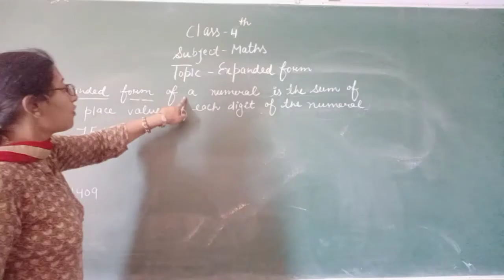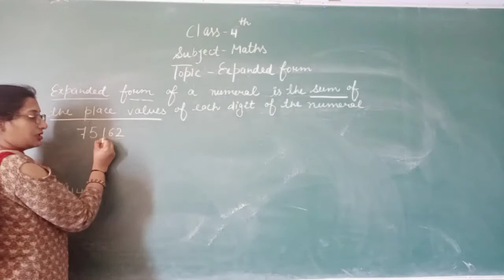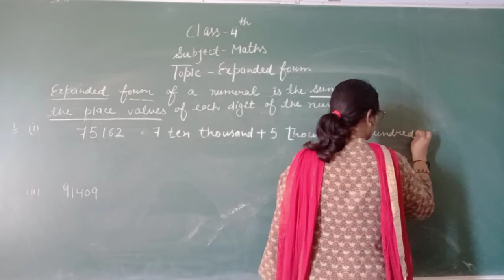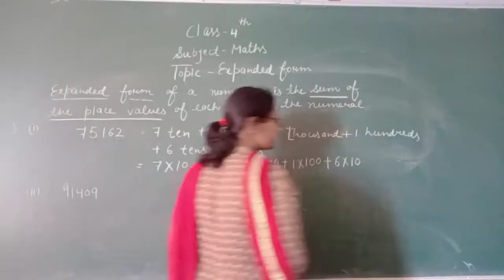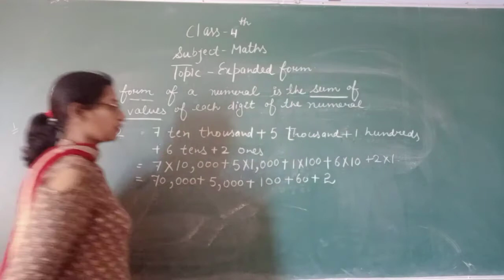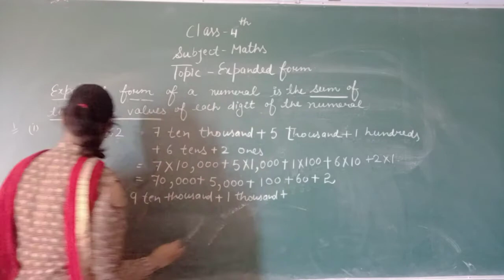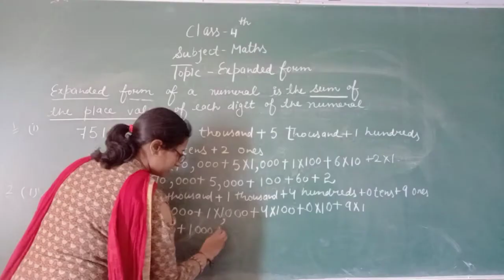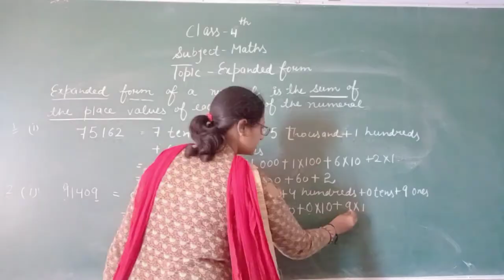Class 4th Subject - Maths Topic - expanded form of numerals